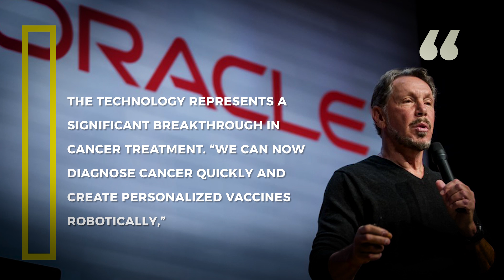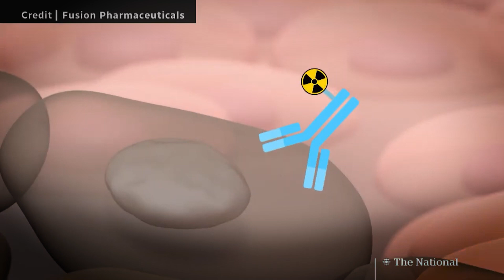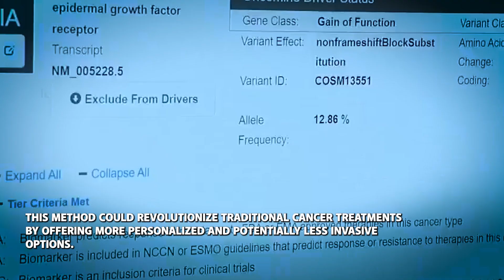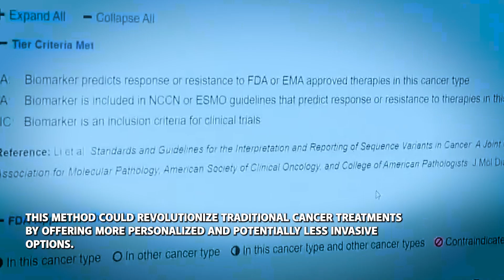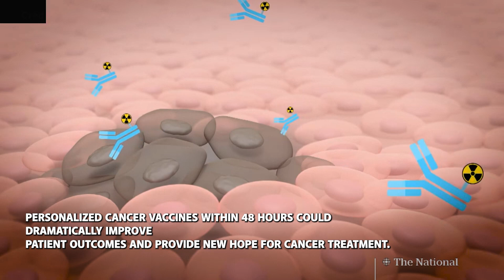BREAKING | Trump Administration Reveals "Cancer Vaccines"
Groundbreaking AI cancer vaccine system unveiled by Trump administration promises revolutionary medical breakthrough. Oracle CEO Larry Ellison leads historic White House announcement revealing unprecedented personalized cancer detection and treatment technology. In just 48 hours, this advanced system can sequence tumor genes and design custom mRNA vaccines through a simple blood test. Part of the $500 billion Stargate Project, this initiative represents a monumental leap in healthcare technology, positioning the United States at the forefront of medical innovation. Potential to transform cancer diagnostics, improve patient outcomes, and generate over 100,000 jobs. A bold fusion of artificial intelligence and medical science that could redefine healthcare's future. Learn more about this extraordinary development.